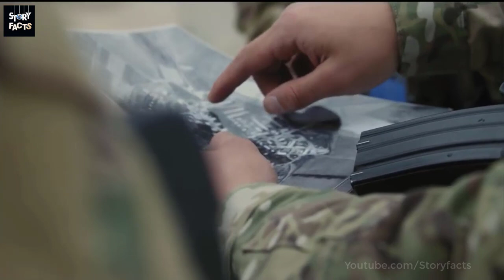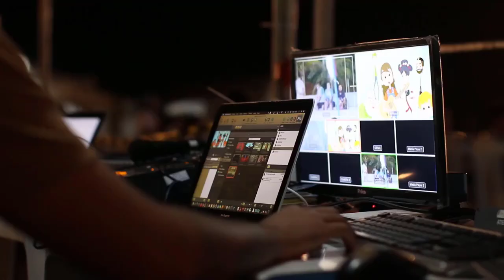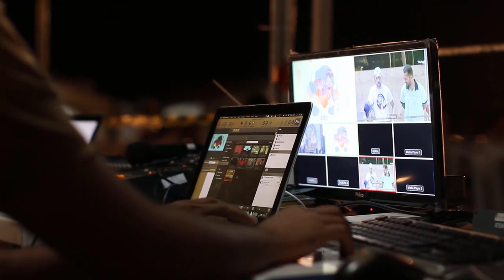The Dictator Famous Hollywood Movies Insulting Islam in Urdu Hindi - اسلام مخالف بنائی جانے والی فلم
The Dictator Famous Hollywood Movies Insulting Islam in Urdu Hindiاسلام مخالف بنائی جانے والی فلم